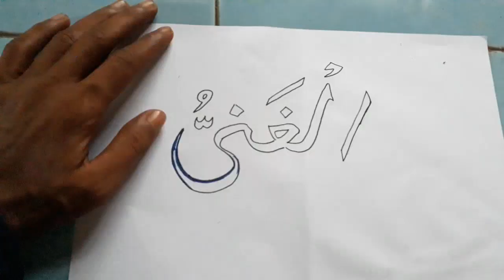Cara menggambar kaligrafi asmaul husna kalimat "AL GONIYU"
Hallo gaes,kali ini saya akan berbagi cara menggambar kaligrafi asmaul husna .tonton videonya sampai selesai ya gaes,smoga bermanfaat.

Art St